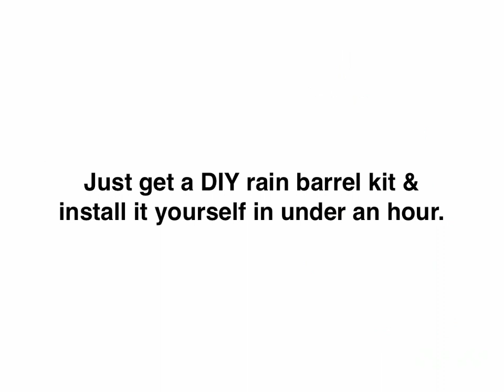Decorative Rain Barrels - Cheap & Easy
Decorative rain barrels are the latest trend in rainwater collection.

It's actually really easy.

Just get a DIY rain barrel kit and install it yourself in under an hour.

Hint:

A decorative rain barrel is cleverly disguised as a ceramic flower pot or wooden wine barrel.

However,

these low-cost, lightweight and durable rain water systems are perfect problem-solvers for homeowners...

and they won't cost you an arm and a leg.

Just an arm.